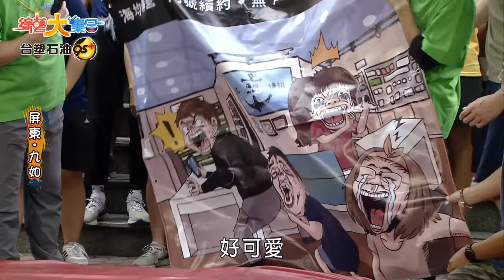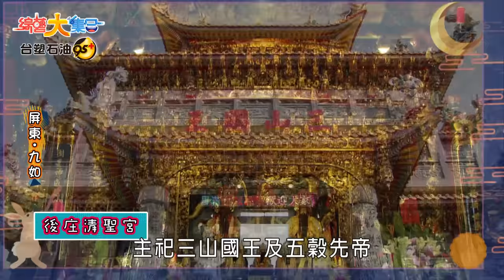【綜藝大集合】Yami、心恩挑戰誰最腳滑！還可以輕鬆劈腿？張家瑋全家登場祝福生日快樂🎊！郭忠祐原來也是B-boy？！ 2022.12.18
主持人：胡瓜、阿翔、籃籃、郭忠祐、張家瑋
本集來賓：藍波、李竸、鄭楠鐘、肯納、劉璇、心恩、Yami、林真亦、宜芳

00:00:00 屏東九如的朋友大家好
00:04:28 超級盪力士女子組
00:07:48 超級盪力士–林真亦
00:15:49 超級盪力士–宜芳
00:22:38 熱舞時間–藍波、郭忠祐😂
00:28:59 超級盪力士男子組
00:32:33 超級盪力士–鄭楠鐘
00:33:53 超級盪力士–肯納
00:37:35 風水輪流撞–心恩、Yami、林真亦、宜芳
00:45:52 風水輪流撞–胡瓜
00:52:53 家瑋生日快樂🎉
01:12:29 飛天小蘋果表演🔥
01:20:01 誰最腳滑–Yami
01:20:58 誰最腳滑–心恩
01:27:10 吃豪華蝦料理